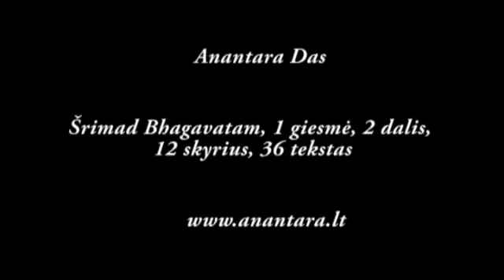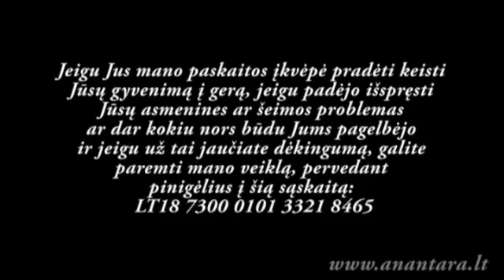Anantara Das - Šrimad Bhagavatam, 1 giesmė, 2 dalis, 12 skyrius, 36 tekstas